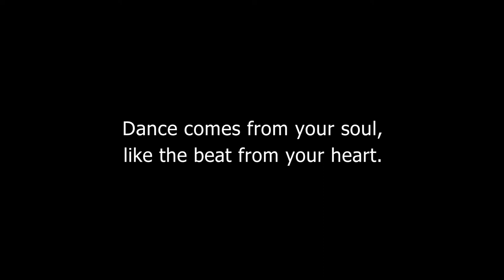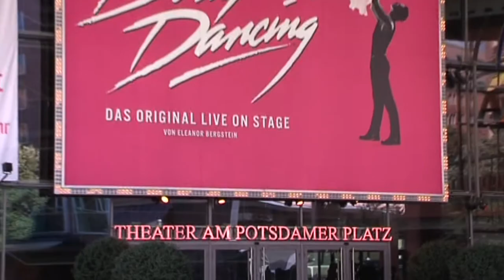Daniel Rakasz - Dance and Theater-reel (2007-2013) with Charlotte Gooch & Janina Elkin -Highlights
A video that shares some of the highlights of my theatrical carreer with some unforgettable television moments, including

-Dirty Dancing, Tanz der Vampire, Natürlich Blonde
-Carmen Nebel Show, Oliver Pocher Show, Fernsehgarten, StageTV,

"Just after publishing this video I went to New York and  Los Angeles to a film and tv acting workshop, and it changed my life forever!"...

D.R.

created by :

Director and Editor Halász Glória
Vocals: Dániel Rákász
Mix and Mastering: Szabolcs Kapui

2013

Reel/Soundtrack Vocals: Daniel Rakasz
 (OriginalMusic by Pink)